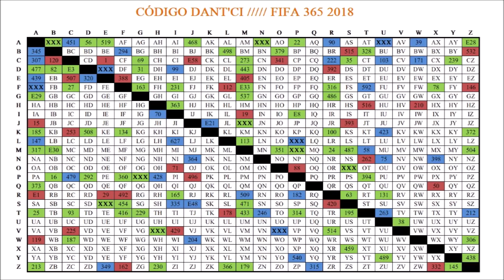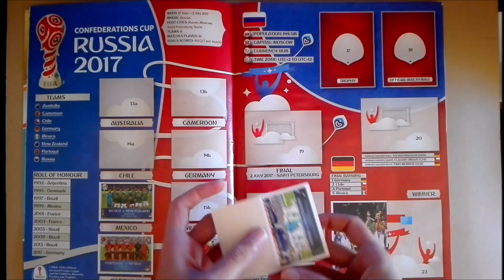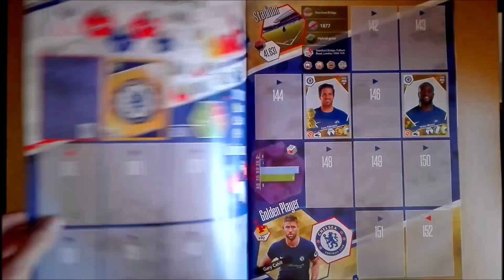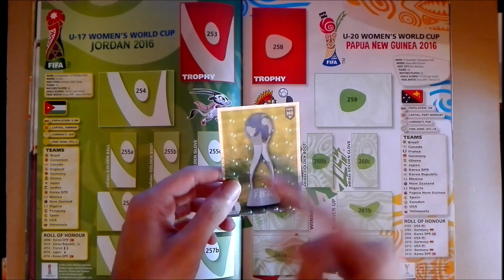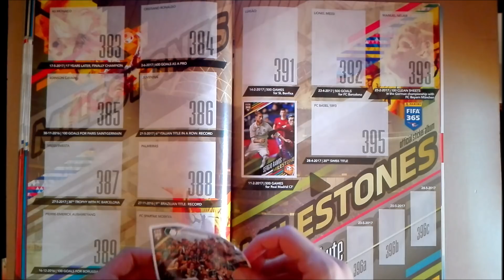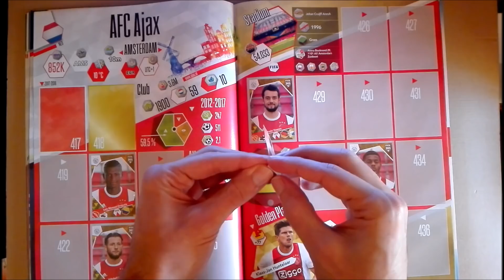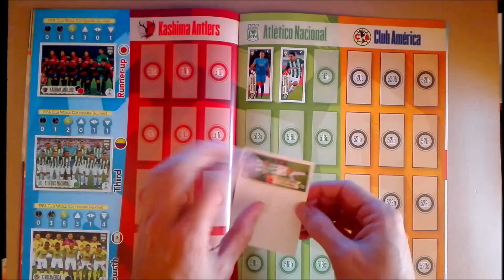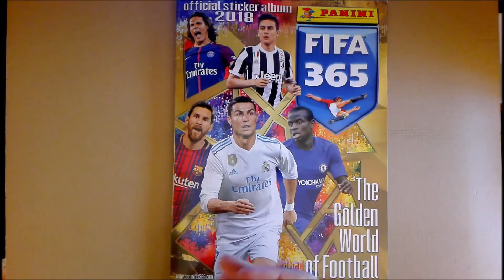DIA de GRANDES JOGADORES! Código Dant'ci 4 / FIFA 365 2018 Cromos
Hoje vale ainda mais a pena colar cromos, com tanto jogador de topo que VOCÊS escolheram!